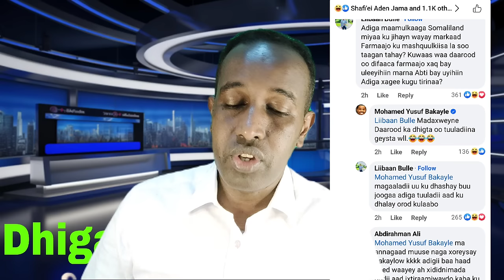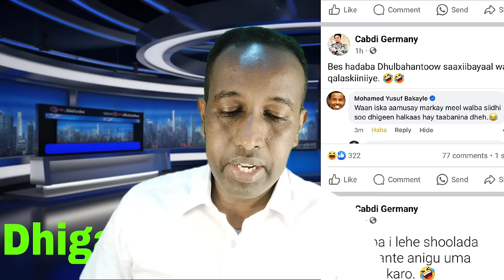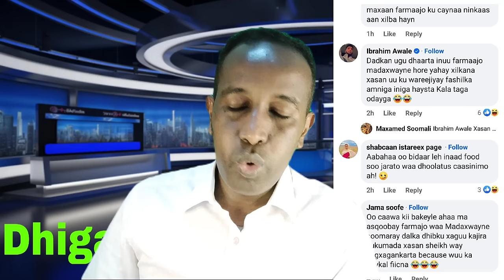Deg-deg! Fahima Quuje Oo Cafis waydiisatay s.land Dhulbahantoo bahdilay wariye bakayle iyo germany..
Deg-deg! Fahima Quuje Oo Cafis waydiisatay s.land Dhulbahantoo bahdilay wariye bakayle iyo germany ಅವನ ಬಾಸ್ ಸುದ್ದಿAvana bās suddiInanta fahiima quuje xaqiiqada dhabta ay soo tabatay iyo in aanay somaliland meel dhaanta aanay jirin isaaqow inanta wixii hore ha uqabanina cadiifada ayaa ka tan badisay@Lii Caato Officiall   ‎@Liibaan Jama   ‎@Gulledsimba   ‎@SOMÁLIA SUCESSADA   ‎@SULDAAN OFFICIAL   ‎@SADAAM OFFICIAL   ‎@SOCDAAL CHANNEL   ‎@Lamaane Official media   @@KING YAKI BOY  @lidle yare production @ahmed Amin-topic @sadaam official @astaan @Zaki Bin Xaaji  @Azad Chaiwala  @ASAD HAGIO 27  @LAAKAHA MEDIA PRO  @Atarisho badiyo official  @ArimaHeena  @Baaba Jeey  @Haykal Maxamed  @Moohaan Official  @Shiine Culay @xuud show  @Adna Channel  @Kamaal Abdul  @Qurux Ku Dhiigle  @HOOBAAN MEDIA  @Marish Beauty channel  @Dirisle Abdi  @King Ck Films & Vlogs  @NUURDIIN KL  @SIR IYO CAAD  @Xiisaha Wararka  @Zaki honest Official  @Faatax Faarax Shire  @Faadil dumdum  @Farxiya Fiska  @Waqal WStudío  @Shuushuu Official  @Samiha khaliil  @XOGTEENA  @Dj Amiid Official
muqdisho boqoradastelka hargeisa somaliland@ASAD HAGIO 27 @Dahir Alasow @Shiine Culay @Ayub Kaarlo @Baaba Jeey @Dirisle Abdi @ArimaHeena @Waqal WStudío @Zaki honest Official @HAADI MEDIA @waridaad TV @HAMAR ADE TV @LAAKAHA MEDIA PRO @HAl-ABUUR CAWIL Bile @Mohamed Buskut Official @GEEDI SHOW @SIR IYO CAAD @SOBANDHIGE MEDIA @ISMADIIDO ENT. @GEEDI SHOW @XAQSOOR TV @Halhays Media isaaq daarood somaliland somalia @Adnan Model Official @Saxaaf Channel @Haykal Maxamed @Malyun Ali @Adna Channel @Boqorada Stylka Official @Marish Bauty channel @Samiha khaliil @Qays Qeyser @Ilkacase Qays @IFRAH QALIIF @Qurux Ku Dhiigle @Amin Tube @Hodan Abdirahman Official ♫ @HAWRAAR MUSIC PRODUCTION @Hodan Online @Guri Barwaaqo Tv @Zaki Bin Xaaji @Dhakhtar Channel @Hosow Pro @DHIIQADA TIK-TOK @Hor Usocod Media @naciimo jookar @Real Enjoa @King Ck Films & Vlogs @Faadil dumdum @Abeera Cade @King Ceyda @Astaan @Maslax Mideeye @Ayaaniita Official @Qurux Ku Dhiigle @HORUFADHI TV @MUNASAR MAXAMED @RAYAAN BAJAAJ OFFICIAL @XABWAAS @Abdifatah Boodhari @Ganga PUBG @Dahabka Channel @QISOOYIN & REACTION @Qisooyin Group @HALHAYS SHOW 24k#warka